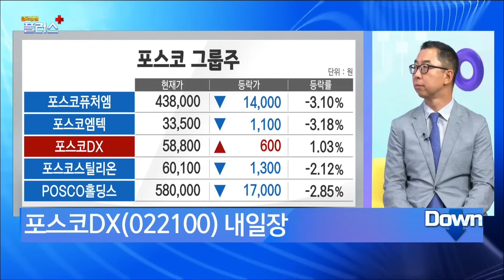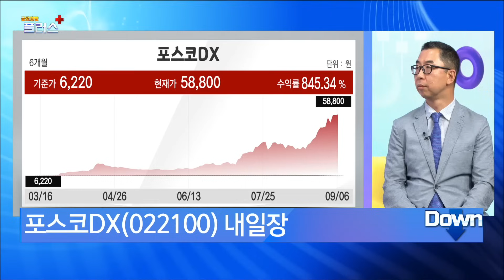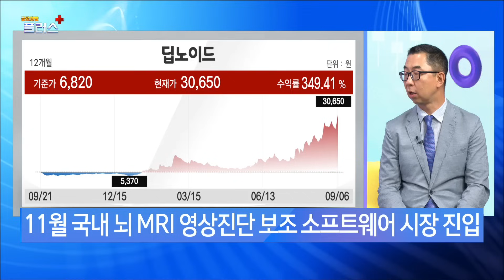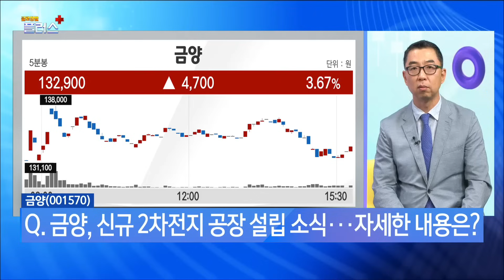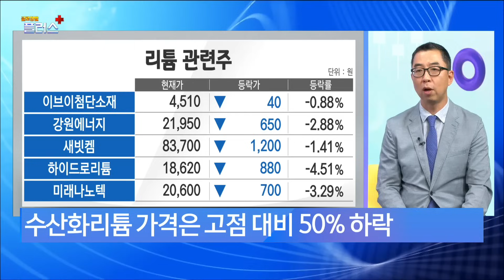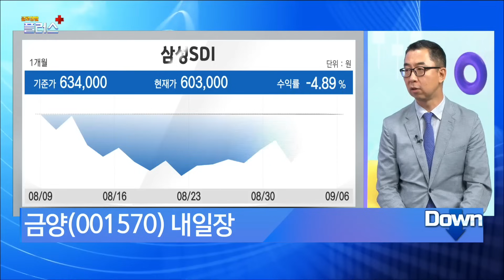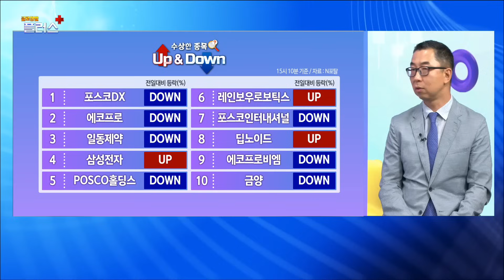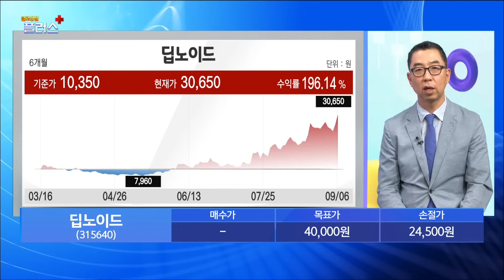[수상한 종목 UP&DOWN] 포스코DX·일동제약·딥노이드·금양 이권희 , 하이투자증권 부장